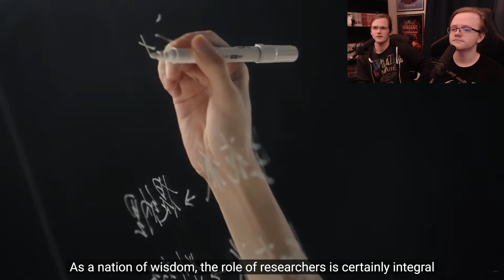Sumeru Preview Teaser 03: Prelude to Wisdom | Genshin Impact Reaction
Welcome to TheWayCafe! A place where we strive to serve you the Craziest, Comfiest and Hypest content that you have ever seen! LET'S GET HYPED! For this video we're serving up our Sumeru Preview Teaser 03: Prelude to Wisdom | Genshin Impact Reaction!

Let all that you do be done in love. 1 Corinthians 16:14

Genshin Impact Chapter 2: Act 4 , Let's Play Genshin Impact , Genshin Impact , Genshin Impact Gameplay , Genshin Impact Playthrough , Let's Play Genshin Impact Part 1 , Let's play Genshin Impact Part 100 , Genshin Impact 2.8 Reaction , Reaction , Version 2.8 Special Program Preview ｜ Genshin Impact , Genshin Impact Version 2.8 Trailer , Genshin Character Teaser ,  2.8 Livestream , Genshin Impact 2.8 , Genshin Impact 2.8 Livestream , Genshin Impact Walkthrough Gameplay , Genshin Impact 2.8 Livestream Reaction , Version 2.8 "Summer Fantasia" Trailer | Genshin Impact , Shikanoin Heizou, Shikanoin Heizou Trailer, Shikanoin Heizou Gameplay, Character Demo - "Shikanoin Heizou: Cyclone of Investigation" | Genshin Impact Reaction, Character Demo - "Shikanoin Heizou: Cyclone of Investigation" | Genshin Impact, Sumeru Preview Teaser 01: The Fascinating Dendro Element | Genshin Impact, Sumeru Preview Teaser 01: The Fascinating Dendro Element | Genshin Impact Reaction, Teyvat Chapter Interlude Teaser A Winter Night's Lazzo  Genshin Impact Reaction, Teyvat Chapter Interlude Teaser A Winter Night's Lazzo  Genshin Impact, Sumeru Preview Teaser 02: Of Rain and Sand | Genshin Impact Reaction, Sumeru Preview Teaser 02: Of Rain and Sand | Genshin Impact, Genshin Impact Dendro Archon, Tighnari, Alhaitham, Dehya, Nilou, Nahida, General Mahamatra, Cyno , Sumeru Preview Teaser 03: Prelude to Wisdom | Genshin Impact, Sumeru Preview Teaser 03: Prelude to Wisdom | Genshin Impact Reaction